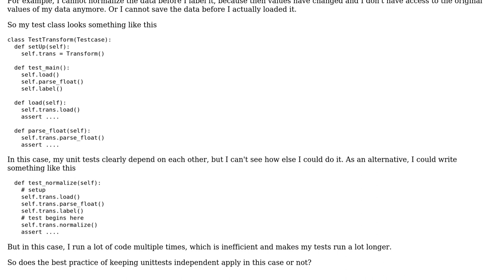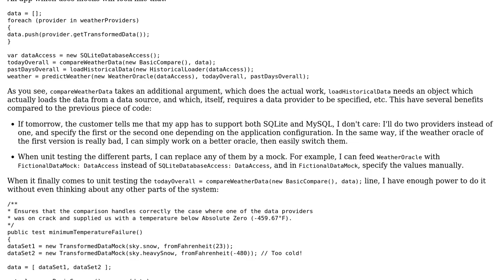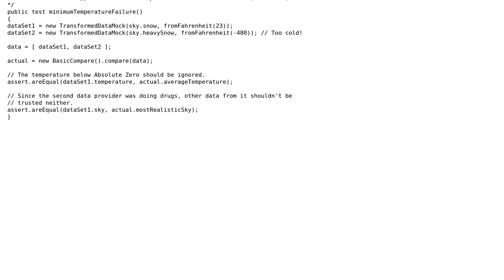Software Engineering: How to keep unit tests independent?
With thanks & praise to God, and with thanks to the many people who have made this project possible! | Content (except music & images) licensed under CC BY-SA | Music | Images & others | With thanks to user siamii user Arseni Mourzenko and the Stack Exchange Network Trademarks are property of their respective owners. You are responsible for your own actions.